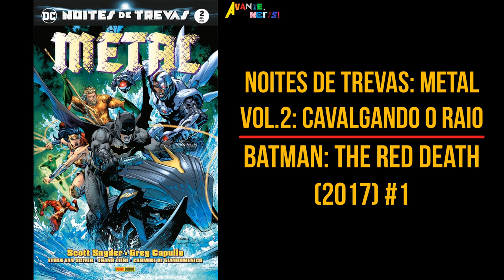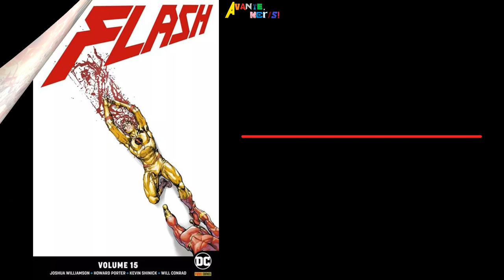FLASH (Universo DC: Renascimento) | Guia de Encadernados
Guia de encadernados publicados com as histórias em quadrinhos do FLASH no Universo DC.

QUER APOIAR O AVANTE, NERDS? SE LIGA NAS OPÇÕES!
📚Ofertas e Promoções
🔵Amazon Prime

Universo DC: Renascimento
Noites de Trevas: Metal
Batman: Metal Especial Vol.1
Batman: Metal Especial Vol.2
Noites de Trevas: Death Metal Vol.1
Noites de Trevas: Death Metal Vol.2
Noites de Trevas: Death Metal Vol.3
Noites de Trevas: Death Metal Vol.4
Noites de Trevas: Death Metal Vol.5
Noites de Trevas: Death Metal Vol.6
Noites de Trevas: Death Metal Vol.7
Fronteira Infinita Vol.1
O Relógio do Juízo Final
Heróis em Crise
Guerra Pela Terra-3
Universo DC: Gerações

Nota: Os links acima contém código de associado. Clicando neles, os preços não mudam, mas o canal pode ganhar alguma comissão sobre produtos específicos. Desde já, agradeço o apoio.

GUIA DETALHADO
Em breve...

SINOPSE
Seu nome é Barry Allen, o Homem Mais Rápido do Mundo. Mas ele é muito mais do que isso. Enquanto aprende mais sobre a Força de Aceleração que lhe confere incríveis poderes, também começa a descobrir segredos sobre seu passado que nunca sequer imaginou, como ter sido responsável pelo Ponto de Ignição, que mudou toda a história e ajudou a criar um novo mundo, assistido por forças misteriosas.